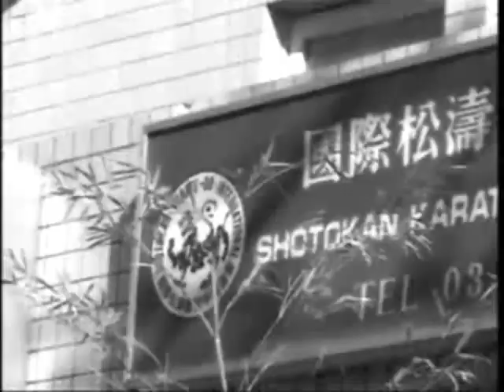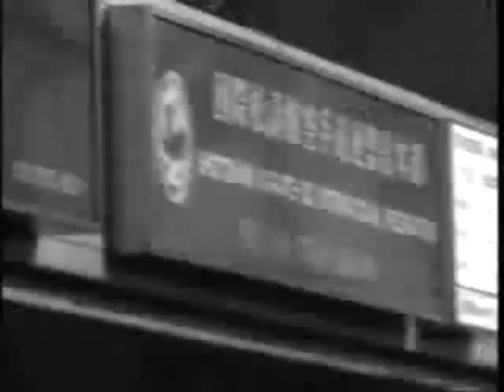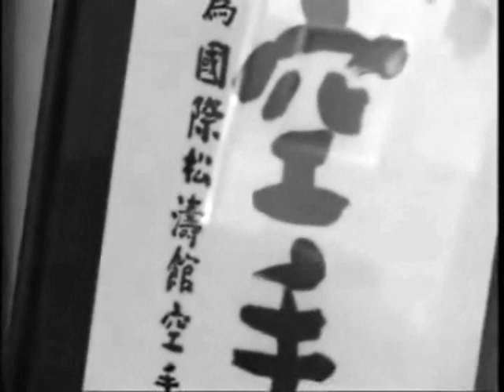SKIF NOBUAKI KANAZAWA THE LEGEND CONTINUES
"KANCHO DESIGNATED TO SHOTOKAN KARATE-DO INTERNATIONAL FEDERATION ORGANIZATION"

Video editado por SKIF México / C. Hernández J.